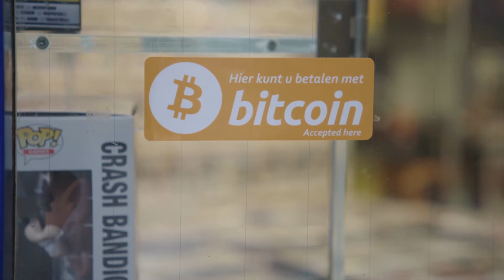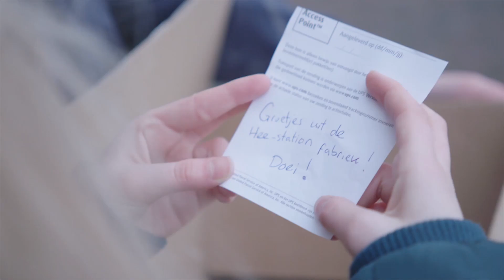Spelcomputer betalen met Hitcoin? | Sketch | Het Klokhuis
Bitcoin is ouderwets, het nieuwe betaalmiddel is de Hitcoin. Maar of iedereen hierin gelooft is nog maar de vraag.

Bitcoins worden de munten van de toekomst genoemd. Wat zijn ze waard en hoe werken ze? Waarom zou je met Bitcoins betalen en niet met de vertrouwde Euro? Janouk onderzoekt hoe de mysterieuze munt werkt en of je er veilig mee kan betalen. Bij de Kassameisjes kun je je boodschappen nog niet in bitcoins afrekenen.